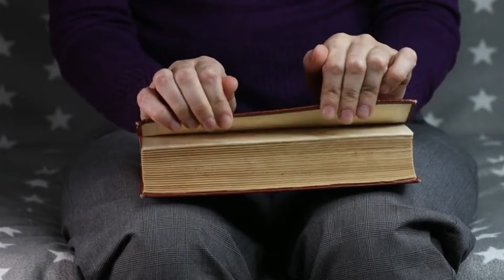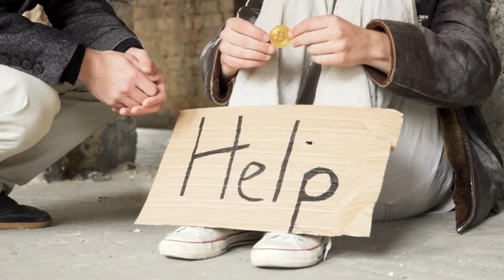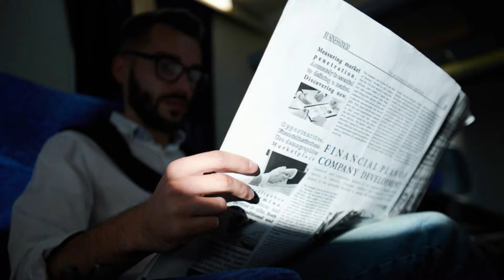O Poder Oculto do Amor: A Síntese da Sabedoria Que Você Precisa Conhecer! | PSICOGRAFIA Dr. Bezerra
O Poder Oculto do Amor: A Síntese da Sabedoria Que Você Precisa Conhecer! PSICOGRAFIA - Bezerra de Menezes | DIVALDO FRANCO

Amar síntese da sabedoria universal | PSICOGRAFIA - Bezerra de Menezes | DIVALDO FRANCO

🎯 Mensagem: Amar síntese da sabedoria universal

Bezerra de Menezes,

Psicofonia de Divaldo Pereira Franco, em 14 agosto, de 1994, no encerramento da 1ª Conferência Estadual Espírita, no Colégio Lins de Vasconcellos, em Curitiba no Pararná.